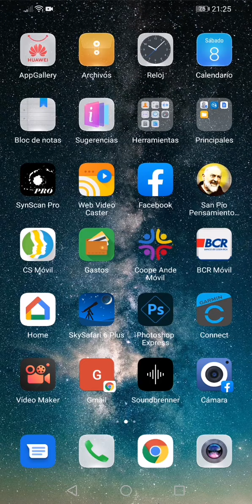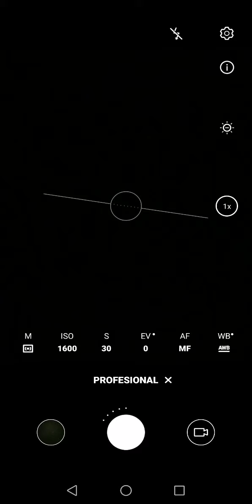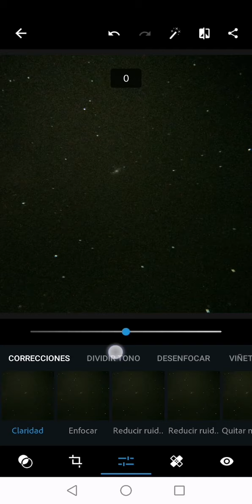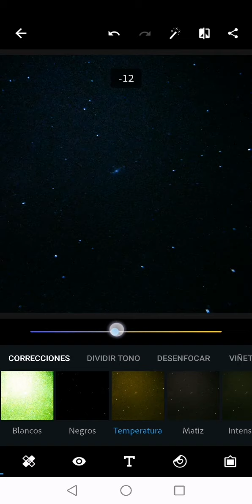Cometa C 2020 R4 Atlas, a lo posible con un 150mm y cel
Lo intente sabiendo que era un reto, dado que la magnitud visual en que se encontraba el cometa estaba muy tenue, mi equipo y manera en que tomo las fotos es en especial para objetos por debajo de +9.
Pero se logró apreciar el Cometa.
Orión Starseeker IV 150mm
Celular P30lite
Para el 8 de mayo día del video, estaba como en +11 de magnitud.